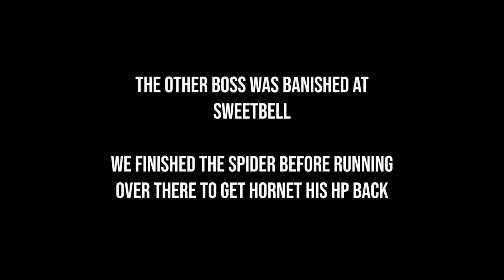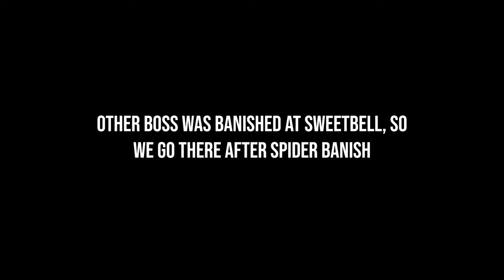Part 2 of Centennial + Scottfield FMJ with Notes (feat. @hornetlul) | Hunt: Showdown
Part 2 of this short little mini series. More videos with notes coming soon, so don't think they are going anywhere! I just did a 2 part for these 2 vids, since it was just me and hornet in both, with the same loadouts in both.  much love! e n j o y the video lads 🙏

Part 2 of Centennial + Scottfield FMJ with Notes (feat. @hornet) | Part 2 of 2 | Hunt: Showdown Gameplay